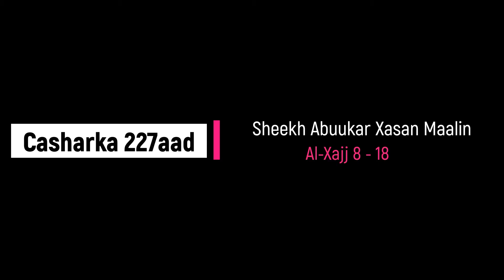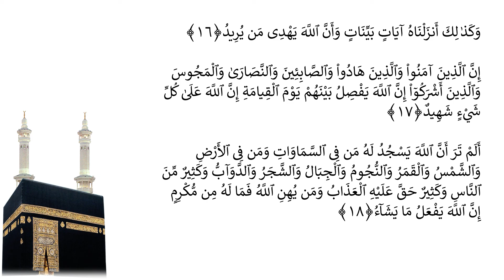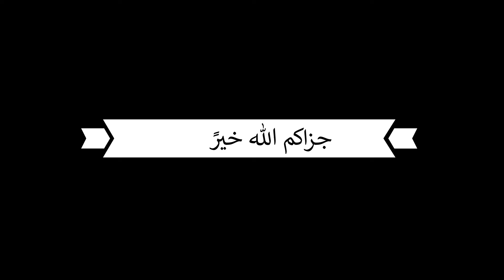Casharka 227aad | Al-Xajj 8 -18 | Sheekh Abuukar Xasan Maalin | Tafsiirka Quraanka Kariimka